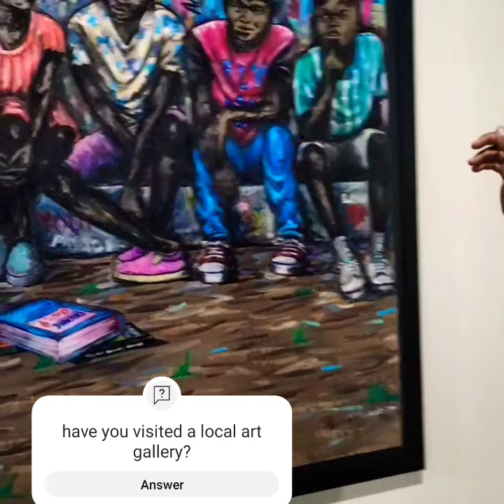Have you visited a local art gallery? comment art south comment down below 👇